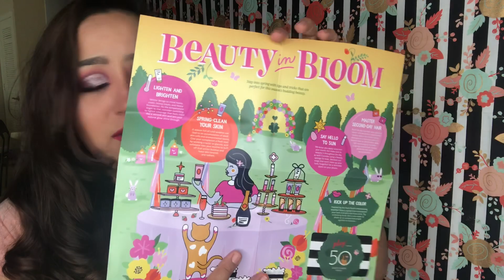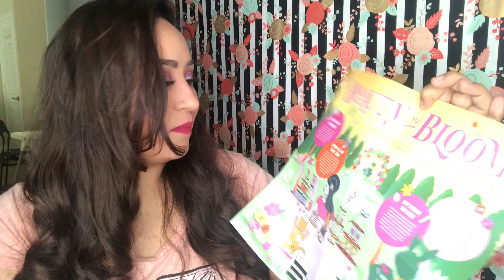Sephora play de Marzo!!! 🥰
GRUPO DE RIFAS!!!i

Quieres pedir tu BOXYCHARM?